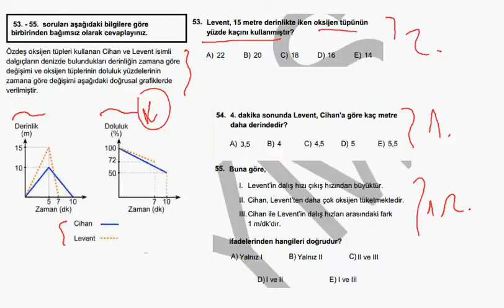KPSS 2014 Matematik ALES Tarzı Sorular ( Bölüm 5 )